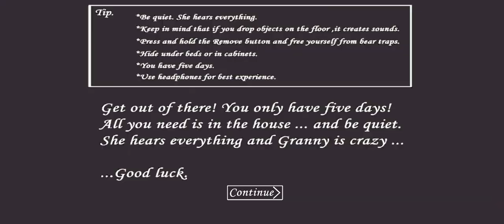GRANNY OPEN ALL EXIT ITEMS LOCATION SET 4